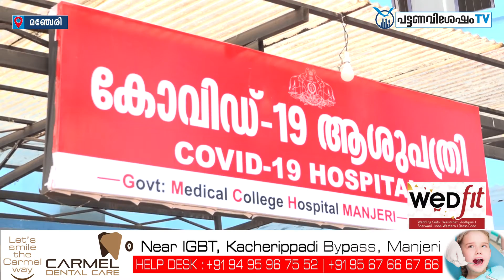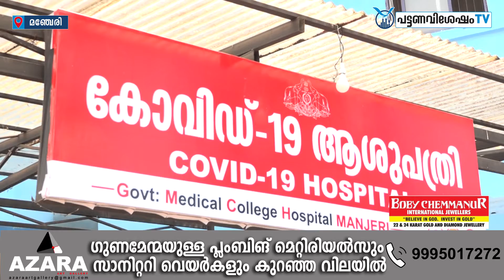832 പേര്‍ക്ക് രോഗമുക്തി.668 പേര്‍ക്ക് രോഗബാധ.